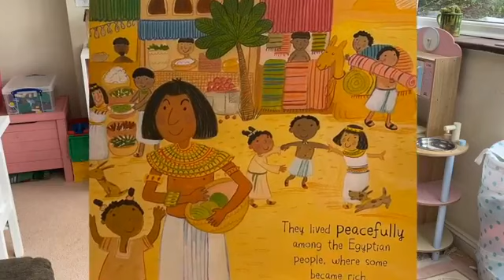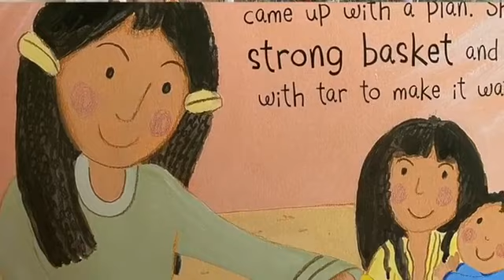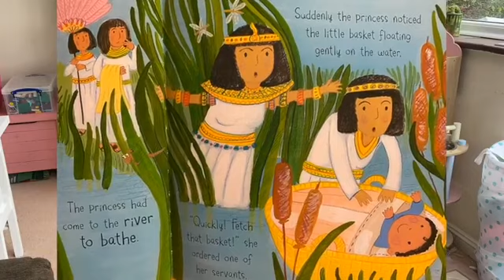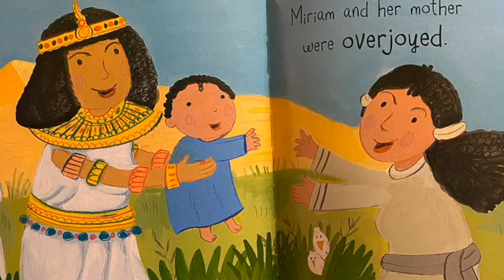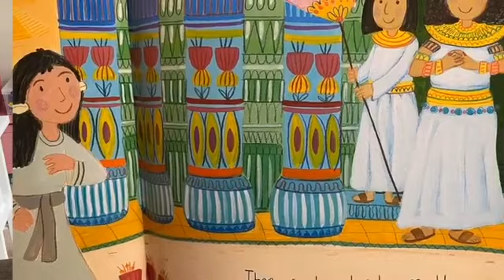Moses in the Bulrushes - Lauren Puttick - St Mary's Frinton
Here one of our Bible stories 'Moses and the Bulrushes'. Read by Lauren Puttick

Permission was granted by Miles Kelly Publishing Ltd, Copyright @ 2017 Miles Kelly Publishing Ltd